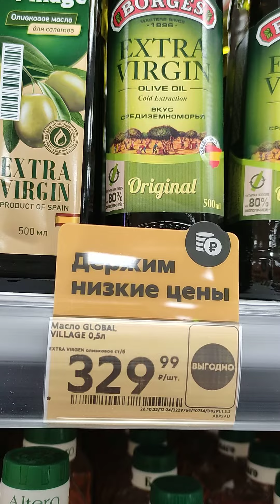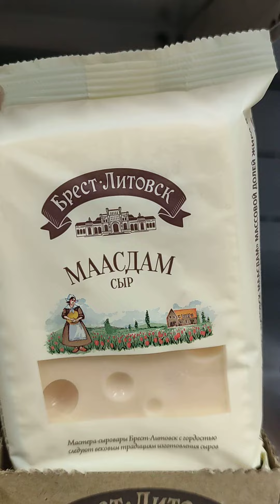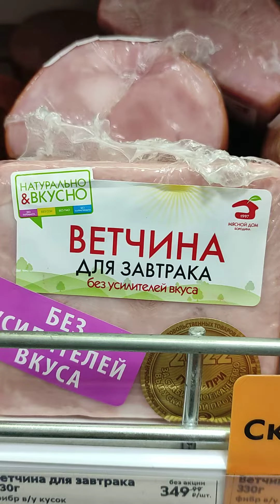пятёрочка/акции/скидки обзор 08.11.22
пятёрочка обзор